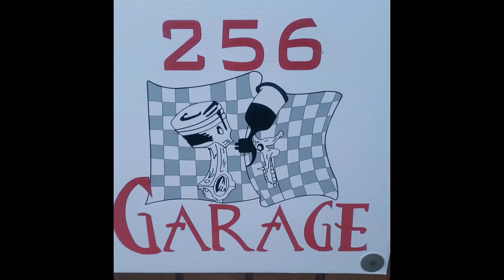256 Garage 1978 Trans Am build #3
1978 Trans-Am is ready to carry to the Rod Run in Pigeon Forge Tenn.